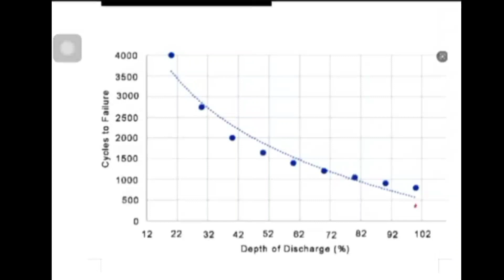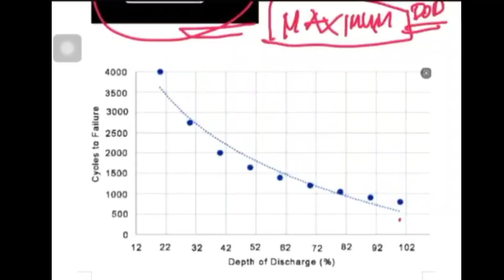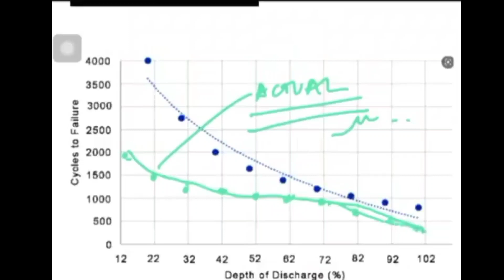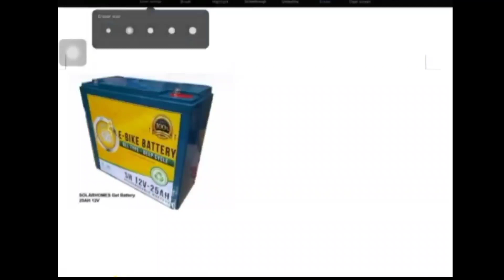Discharge cycle and life span ng batterya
dapat malaman mo muna ito